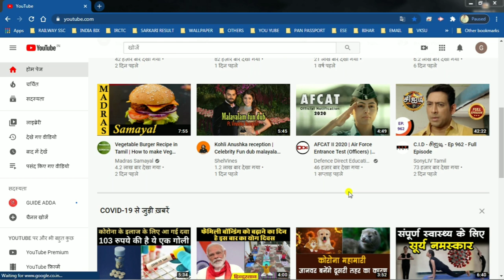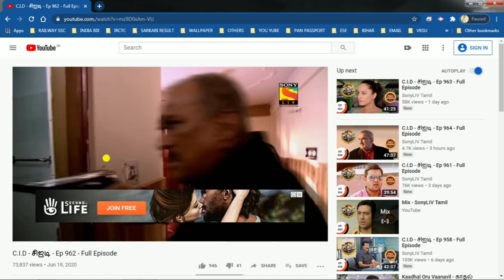YouTube secret tips and tricks |YouTube hidden features | Hindi | 2020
यूट्यूब के धासु टिप्स एंड  ट्रिक्स के बारे में बताया गया हैं आप को जान के बहुत खुशी होगी | वीडियो को लास्ट तक जरूर देखिये गा |
Is video me Aap janenge You Tube ke tricks ke bare me .youtube ka dhasu tips and tricks ke bare me aap ko battaya gaya hai. agar aap you tube ke Ads se pareshan hai to ye video aap ke liye. you tube secret tips.you tube secret tricks .
YouTube secret tips and tricks
YouTube hidden features
YouTube का धांसू ट्रिक
youtube search tricks
youtube tips
youtube tricks
youtube tips and trick
youtube ka tricks in hindi
youtube tips in hindi
youtube application
useful youtube tips
useful youtube tips and tricks
youtube cool tips
youtube cool tricks
youtube hidden fitures
youtube ka dhasu tips
youtube ka dhasu tricks
youtube search tricks
youtube tips
youtube tricks
youtube hidden features
Secret Features Of YouTube App On Android
youtube channel banane ka trika
youtube hidden features in hindi